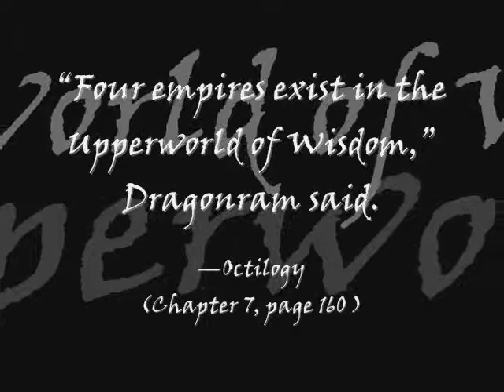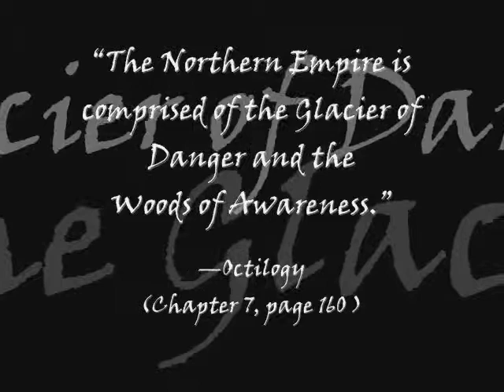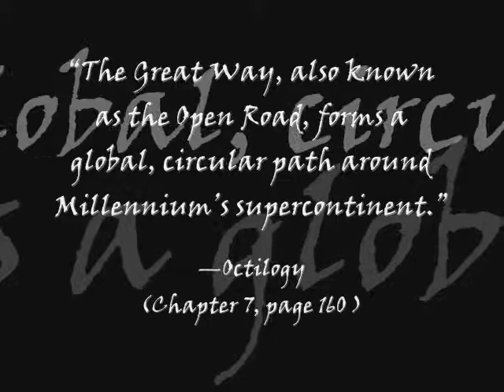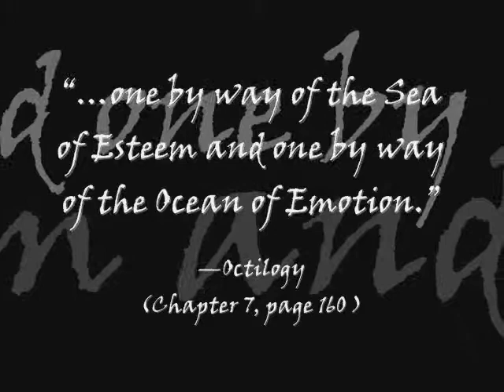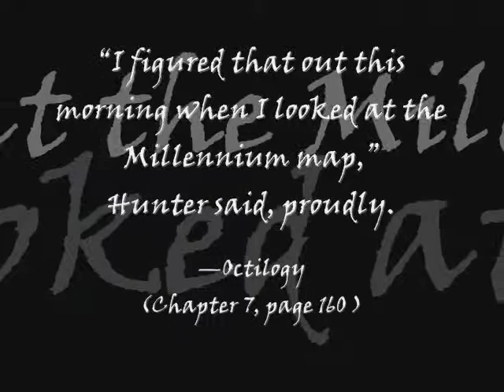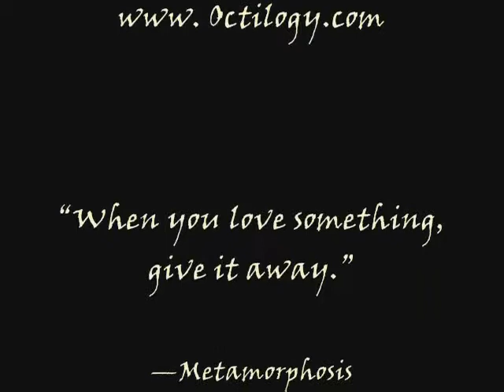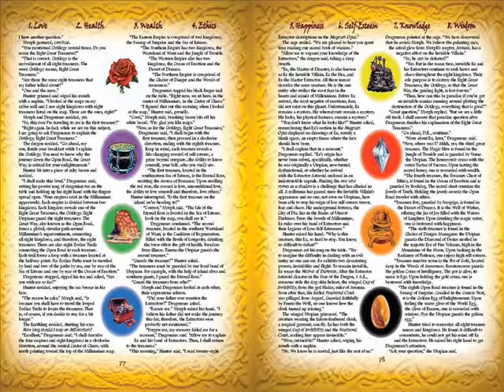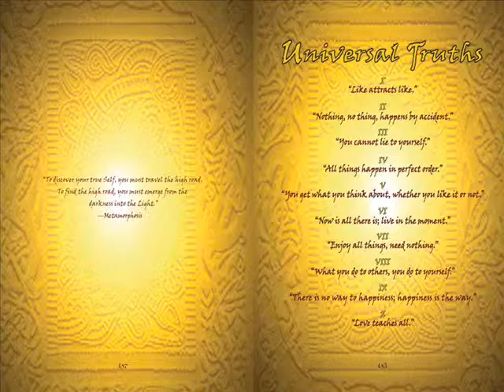JUNGLE OF TROUBLE - MAPS OF THE 3RD GREAT KINGDOM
-Metamorphosis

-Metamorphosis

Related:
Real Magic
Everyday Immortality
The Return of Merlin
Peaceful Warrior
Celestine Prophecy
Four Agreements
The Teachings of Don Juan
Forest Gump
Wizard of Oz
Avatar
Lord of the Rings
Andromeda Strain
Legends
The Princess Bride
Time Bandits
Labyrinth
Dark Crystal
Jurassic Park
Aliens
The Republic
Mythology
Fairy Tales
Fables
Fantasy stories